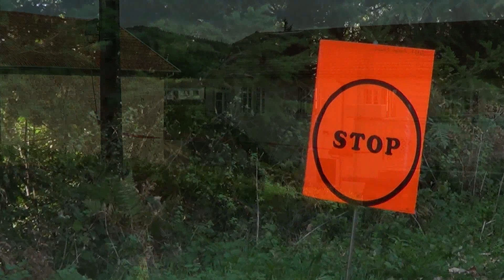Rallye des Monts-Dôme 2013 [HD] par Malexis42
44ème Rallye des Monts-Dôme + 10ème Rallye National VHC .
Premier: BERNARDI Nicolas , Peugeot 207 S2000 .
Second: THUEL-CHASSAIGNE Eric , BMW 318 Compact .
Troisième: BERARD Pascal , Peugeot 207 S2000 .